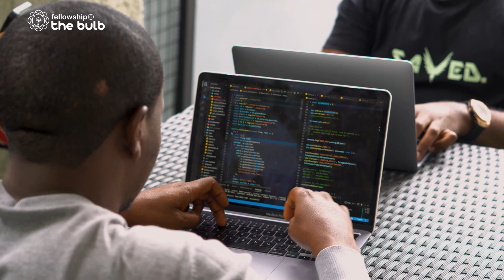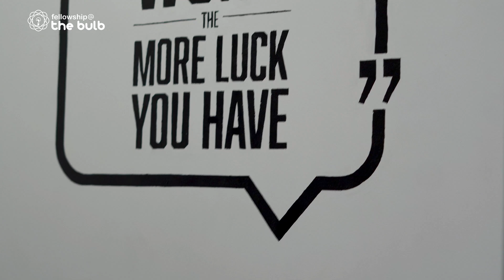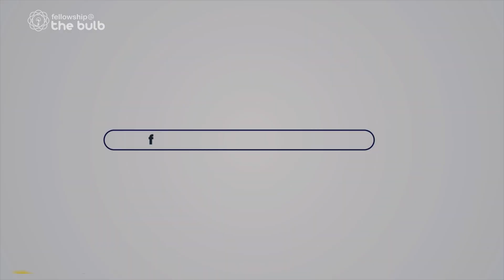From Home Tutor to Being a Software Engineer in One of the Leading Banks in Africa | Fellowship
Maruf Shares his story of how he became a Software Engineer after six months program with The Bulb.

Maruf Joined the JavaScript track from October 2020 to April 2021 and began his learning journey that completely changed his life. His Journey proves there are no boundaries to what young people may do when given the right opportunities and resources.

Our mission at Bulb Africa is to inspire and empower the next generation of tech experts and innovators to build transferable and transportable skill sets for the fast-changing global workspace.